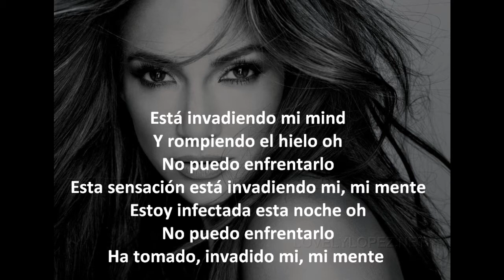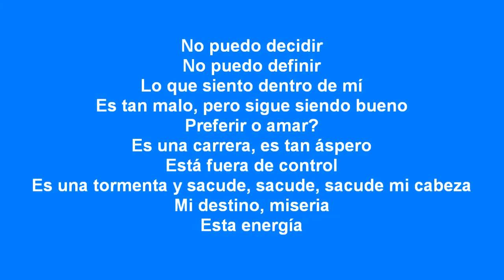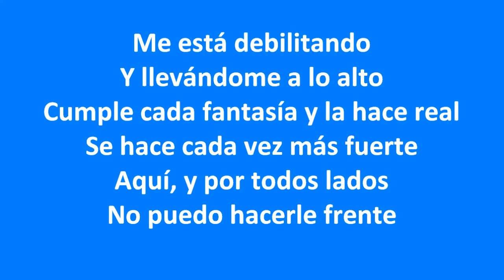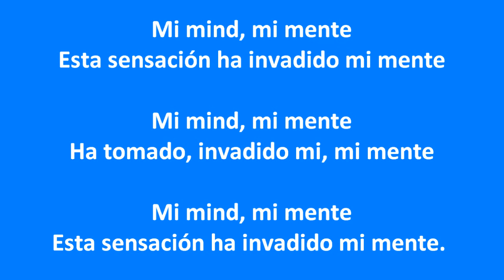Jennifer Lopez - Invading my mind letra en español HD - Traduccion Oficial Castellano Subtitulos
jennifer lopez invading my mind letra en español subtitulos en castellano subtitulada subtitulado traduccion oficial official hq full hd hq 1080p 720p invading my mind karaoke instrumental with lyrics on screen santi5xtv mejor actuacion letra en español españa spain
jennifer lopez redone lady gaga
jennifer lopez vs lady gaga
lady gaga vs jennifer lopez
lady gaga ft jennifer lopez hypnotico
jennifer lopez ft lady gaga hypnotico